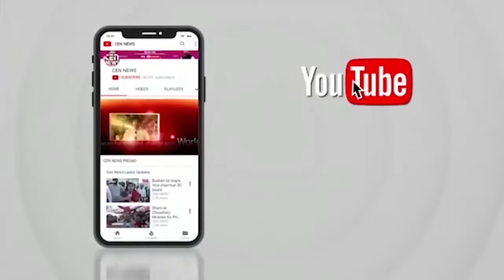गोवा में ममता-केजरी की वजह से भाजपा को बंपर फायदा; समझें कैसे दोनों ने कांग्रेस को हराया, वोट काटे